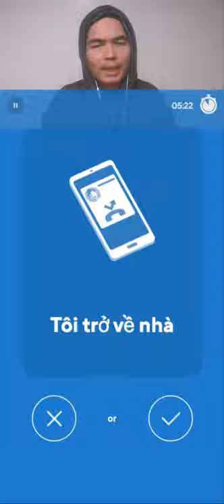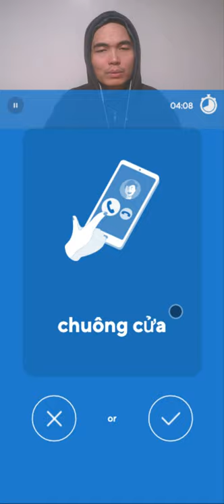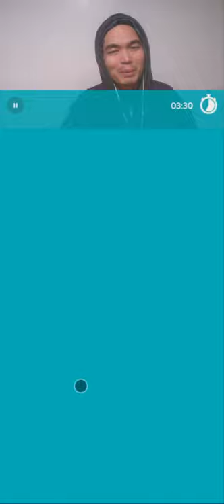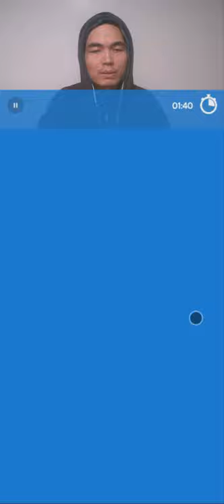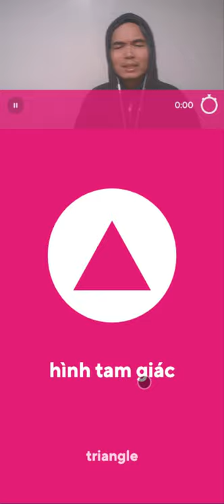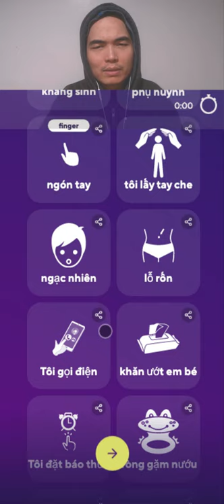2022-01-05 DROPS VIETNAMESE 🇻🇳🩸💦 daily routine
01:22 Pairing "banh muffin" with the "navel/belly button" graphic's comedy gold! 🥮🩳
05:14 8️⃣7️⃣% session accuracy.
05:45 Google Chrome died, so I wasn't able to proceed further.

Here are all the words that I need to review:
1. gộp gộp = gobble 🦃
2. chiêm chiếp = cheep 🐦
3. ngao ngao = honk 🦆
4. chíp chíp = chirp
5. ò ó o = cock-a-doodle-do 🐔
6. khuyên mũi = nose ring 👃💍
7. cuộc gọi nhở = missed call 📱
8. chít chít = squeak 🐭
9. kháng sinh = antibiotics 💊
10. phụ huynh = parent 🤶🎅
11. ngón tay = finger 🖕
12. tôi lấy tay che = I cover 🙈
13. ngạc nhiên = surprised 🙊
14. lỗ rốn = belly button
15. Tôi gọi điện = I make a phone call ☎️
16. khăn ướt em bé = baby wipes 👼
17. Tôi đặt báo thức = I set an alarm ⏰
18. vòng gặm nướu = teething ring 🦷💍
19. máy bay = airplane ✈️
20. khởi hành = departure 🛫
21. tuần trăng mật = honeymoon 🍯🌝
22. đài phun nước = fountain ⛲️
23. cái gì = What? ❓
24. Tôi nói chuyện với Alex được 🙆‍♂️
25. không? = Can I speak to Alex, please? 👨‍🎨
26. ban công = balcony ☘️
27. đường lái xe vào = driveway 🚘
28. mái nhà = roof 🏚
29. sân trước = front yard 🏡
30. họ = they 👨‍💼💁‍♂️🧖‍♂️💁‍♀️
31. phương pháp chữa trị = treatment 💊
32. mùa xuân = spring ⛲️
33. cái móc = hook
34. giãn cách xã hội = social distancing
35. Bạn sinh ngày nào? = When is your birthday?
36. Bạn chụp ảnh giúp tôi được không? = Can you take my photo?
37. mái chèo = paddles 🚣‍♀️
38. thưởng thức bữa ăn = Enjoy your meal. 🍜
39. bộ xưởng = skeleton 🦴
40. rái cá biển = sea otter 🦦
41. cảm cúm = flu 🤧
42. hình tam giác = triangle 🔺